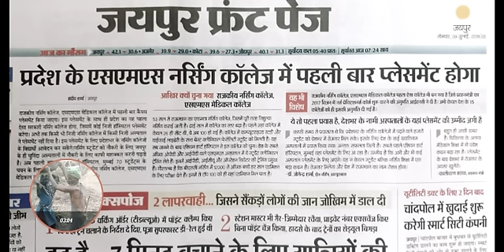India मे पहली बार Nursing Students का placement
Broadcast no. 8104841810